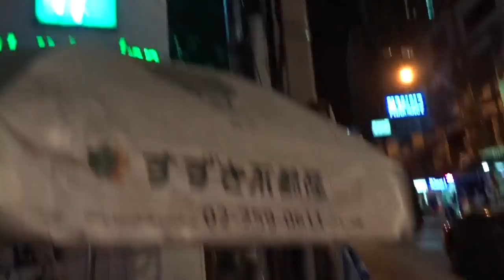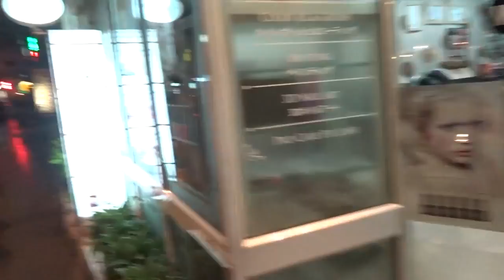アキーラさん紹介①タイ・バンコク・ソイ２２の夜の歓楽街！Soi22,Sukhumvit road in Bangkok,Thailand